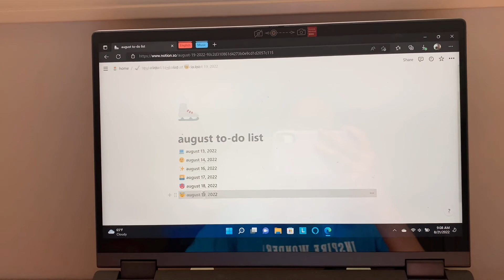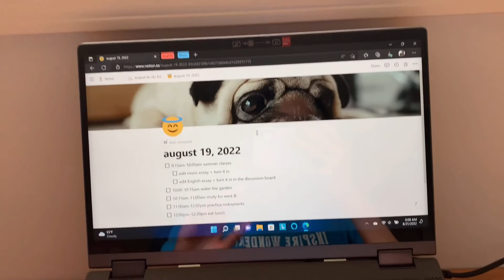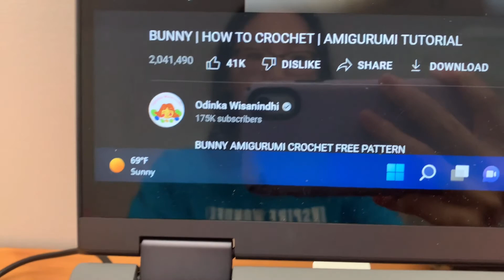days in my life with covid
I got covid . . .
(This video was filmed like a month ago so I am covid free 😁🥳)

equipment:
camera → iphone xr
editing software → vita, canva
tripod → UBeesize